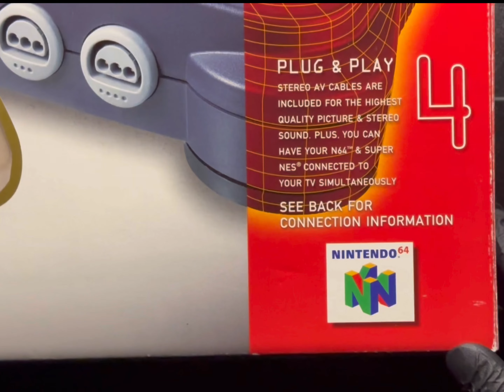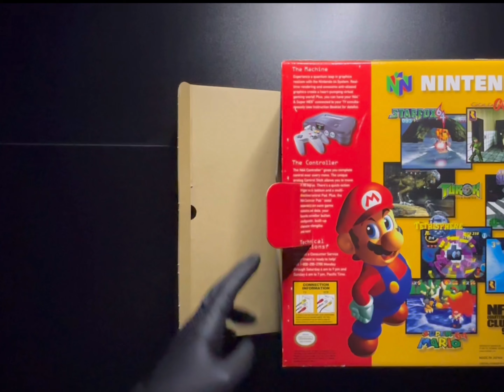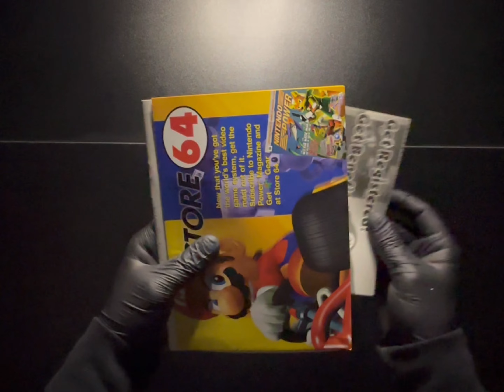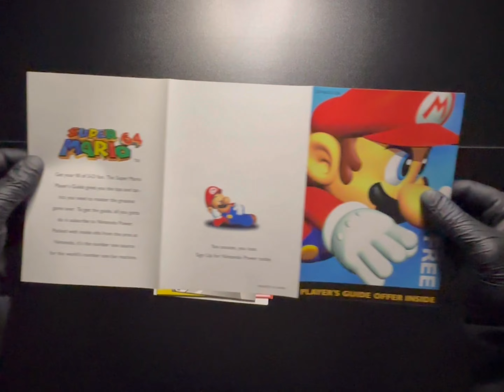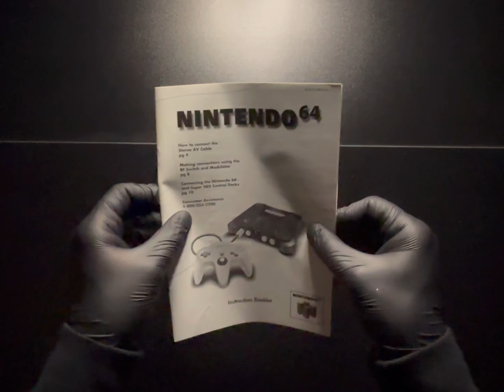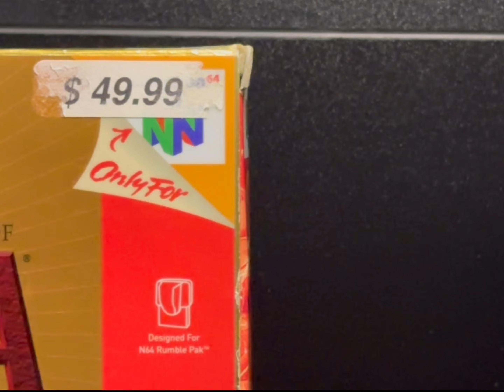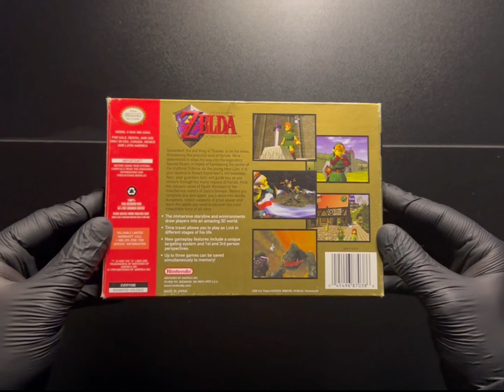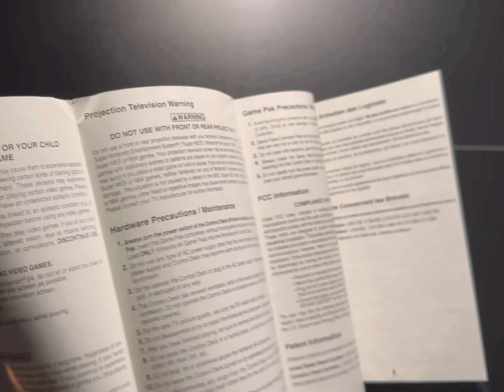Nintendo 64 Toys R Us Limited Edition With Gold Controller Inside Relaxing Unboxing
Here is a very rare Nintendo 64 Toys R US limited edition console. Hopefully you feel some nostalgia and relaxation. Enjoy!

Some of these items you see me unbox maybe up for sale on my eBay store (Linksword), take a look if you’re interested: